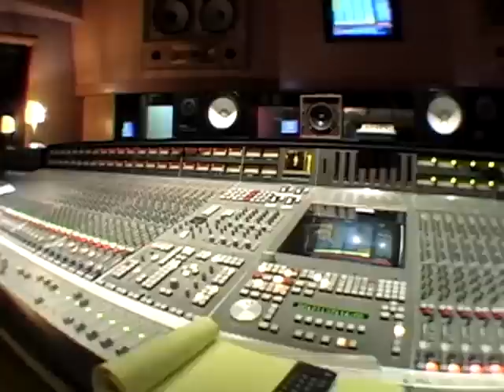O.A.R. - Hey Girl (Official Video)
The official video of "Hey Girl" by O.A.R. from the album 'Soul's Aflame'.

Follow O.A.R.